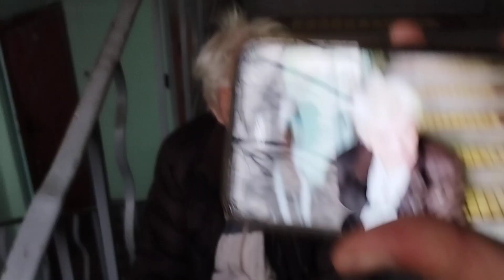& @chibo9954 Зоопсихолог 🐾 Жил Был Кинолог 🐕 Моя Жизнь Кино 📽 Музей Псов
Training Зоопсихолог 🐾 Жил Был Кинолог 🐕 Моя Жизнь Кино 🎬 Dogs Документальный Многосерийный Фильм 📽 Музей Псов